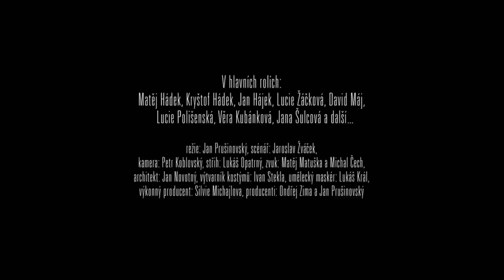Kobry a užovky (2015) HD trailer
v kinech od: 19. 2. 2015 (Falcon)
Užovka (Matěj Hádek) je ztracen ve svém vlastním životě. Je mu už skoro čtyřicet a nemá holku ani práci, přičemž cítí, že má poslední šanci sám se sebou něco udělat. Naskytne se mu šance, kterou nehodlá promarnit. Jeho bratr Kobra (Kryštof Hádek) je magor, nezodpověděné dítě a feťák, bydlící s věčně opilou matkou (Jana Šulcová). Staví vzdušné zámky a vykrádá chatky. Ve chvíli, kdy se ukáže, že by Užovka mohl být už konečně šťastný, se objeví Kobra. Užovka se mu rozhodne dát pořádnou lekci, situace se ale vymkne kontrole.